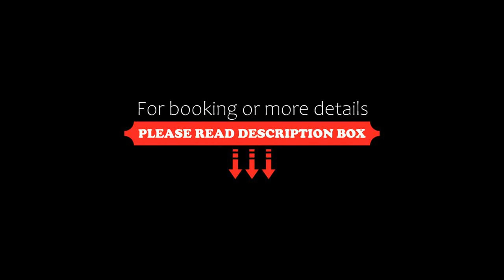Don Aniceto Suites de Campo, Luján, Argentina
About Property:
You're eligible for a Genius discount at Don Aniceto - Suites de Campo! To save at this property, all you have to do is sign in.
Featuring a swimming pool, a garden, a shared lounge and views of the garden, Don Aniceto - Suites de Campo is located in Luján and provides accommodation with free WiFi.
Fitted with a patio, the units offer air conditioning and feature a flat-screen TV and a private bathroom with bidet and free toiletries. Fo...
Property Type: Hotel
Address: Ruta Camino A Ruíz Km. 10,5 - Carlos Keen - Lujan, 6700 Luján, Argentina
Searching For
1. Don Aniceto Suites de Campo - Luján - Argentina
2. Don Aniceto Suites de Campo - Luján - Argentina Address
3. Don Aniceto Suites de Campo - Luján - Argentina Rooms
4. Don Aniceto Suites de Campo - Luján - Argentina Amenities
5. Don Aniceto Suites de Campo - Luján - Argentina Offers and Deals
Audio Credit:
Track Title: Blank Slate
Artist: VYEN